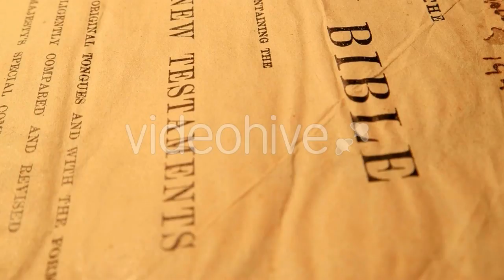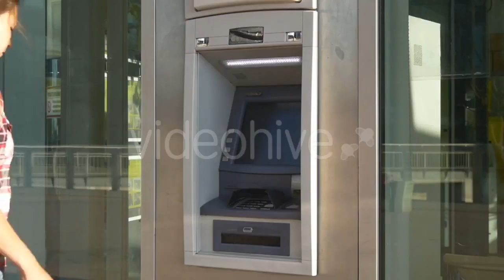Young Woman Using Tablet Pc By Sea - (people) Stock Footage | Mega Pack +40 items